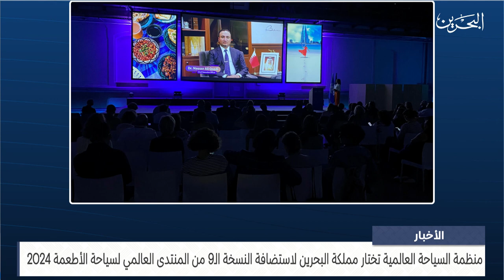الأخبار : منظمة السياحة العالمية تختار البحرين لاستضافة النسخة 9 من المنتدى العالمي لسياحة الأطعمة